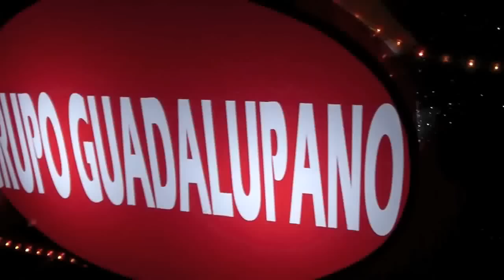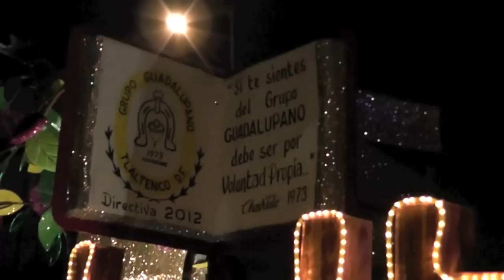Carnaval Tlaltenco 2012 Guadalupanos Charros